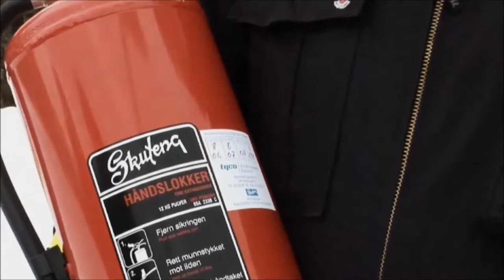Slik bruker du et pulverapparat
Når røyken ligger tett blir det ikke tid til å gjøre annet enn å komme seg i sikkerhet. I utgangspunktet er all røyk giftig. Så da må du handle deretter. Men oppdager du røykutvikling kan det være greit å ha prøvd et pulverapparat og vite hva du skal gjøre hvis det brenner. Tenk egen sikkerhet først. Gjør du det og tar forholdsregler kan du ha sjansen til å redde andre hvis uhellet skal være ute.